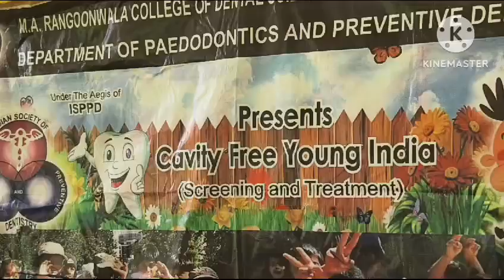Pediatric Dental camp with a difference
M A Rangoonwala dental college Pune along with Rotary Club of Pune Airport organises unique dental n medical camp at Koregaon park Pune